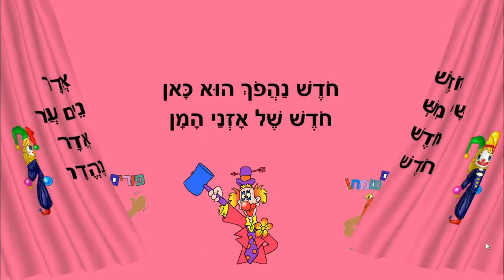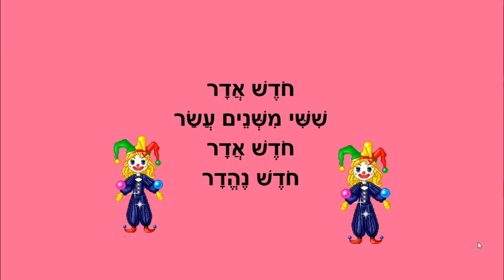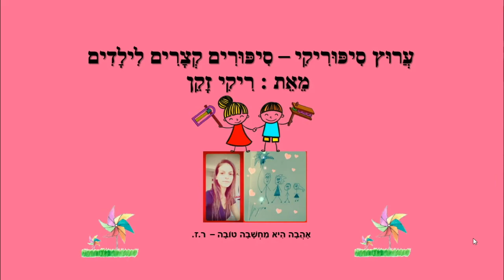חודש אדר - חודשי השנה לילדים - כתבה: ריקי זקן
חודש אדר